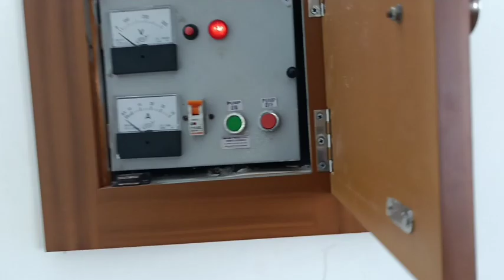3.7 சென்டில் 1350sft-ல் அழகான 3BHK வீடு விற்பனைக்கு | sales for house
3.7 சென்டில் 1350sft-ல்  அழகான 3BHK வீடு விற்பனைக்கு | sales for house
Total Amount - 50 L
place - Arasanvilai
Land Area - 3.7 cent
DTCP PLOT
Buildup Area - 1350 sft
Bedroom - 2 No's
Toilet. - 2 No's
car parking
Construction
VJS CONSTRUCTION